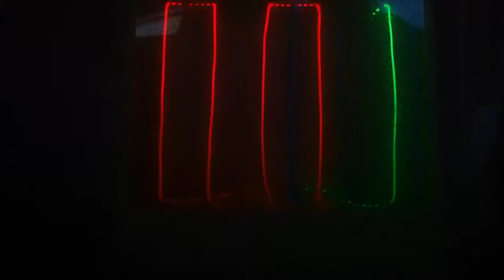Meon Deluxe Animation Studio Music Visualizer Responds to Mad Rad's song 'Electric Sheep'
Found this in the Toy Aisle of Fred Meyer for $16!